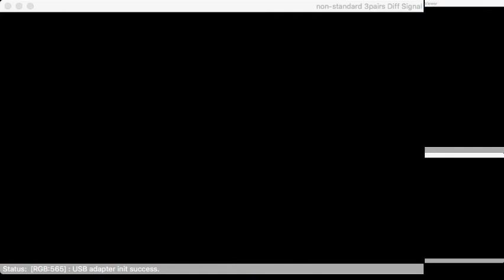2018 04 05 Culdcept Revolt ConflictingMemories ChangedHeart 01